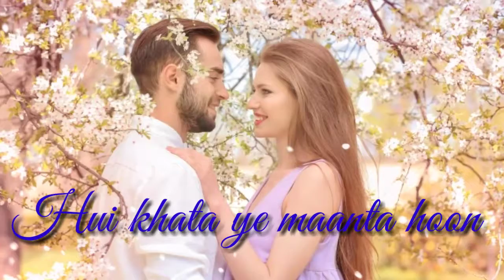💐Sar jukae mai sochta?☺️😊 Lovely☺️ status video.......